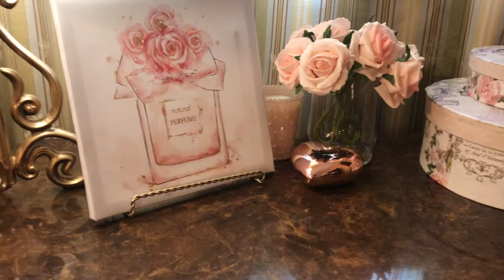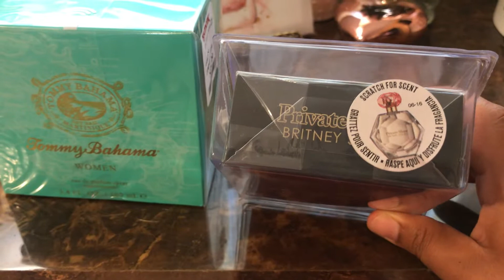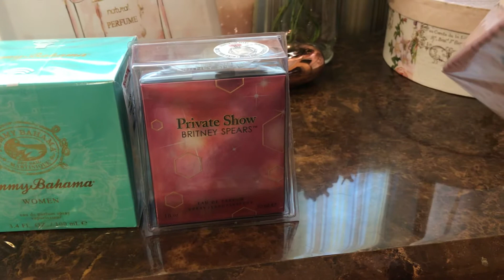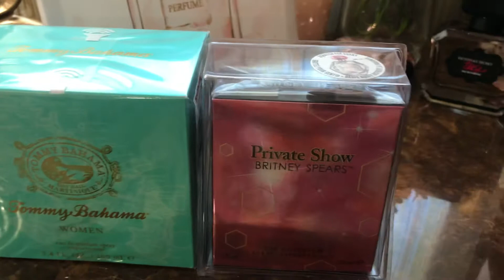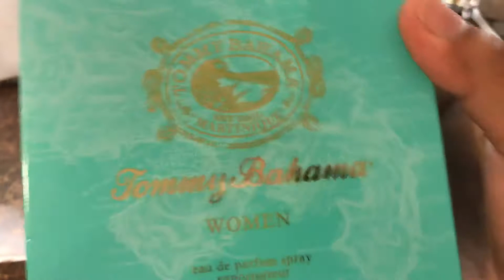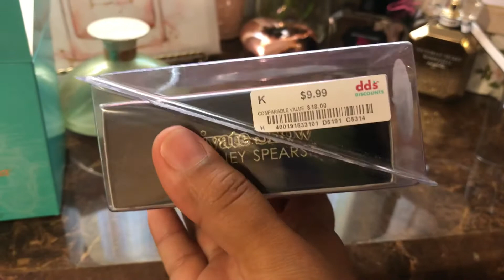Compras recientes y abriendo fragancias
Hola hoy los dejo con compras recientes de perfumes. Siguen siendo compras de cumpleaños.
Tommy Bahamas
Private show Britney Spears
Bomb Shell Nights Victoria Secret
Tease Victoria Secret